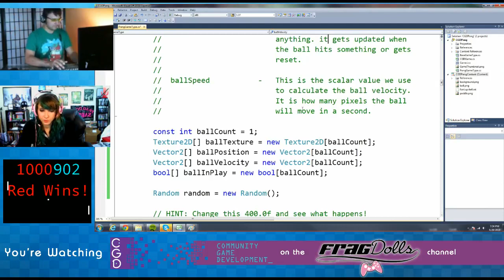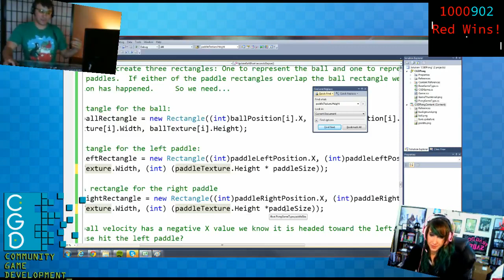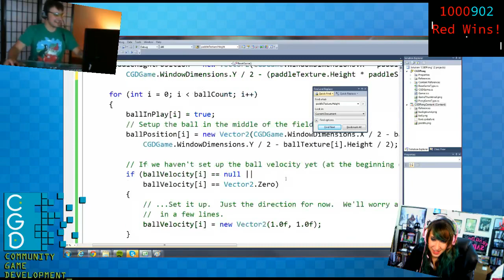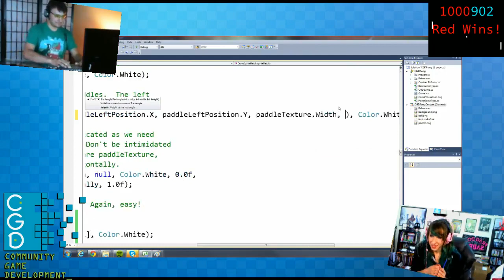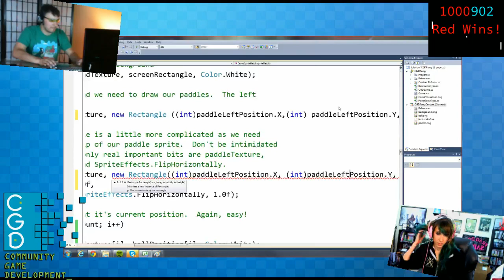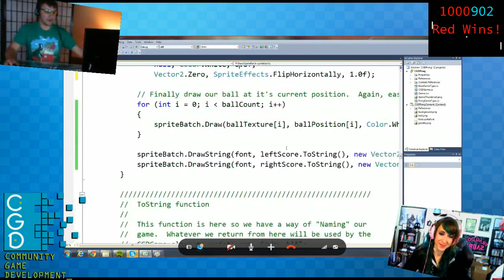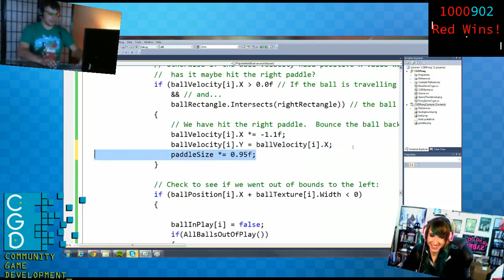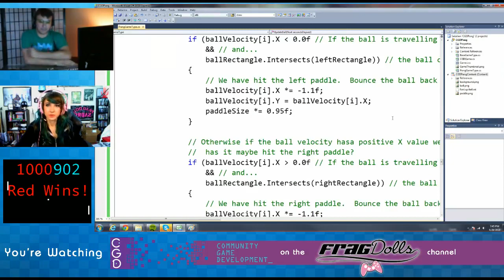Community Game Development - Ep. 1 PONG - Part 4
Community Game Development - Ep. 1 - Part 4